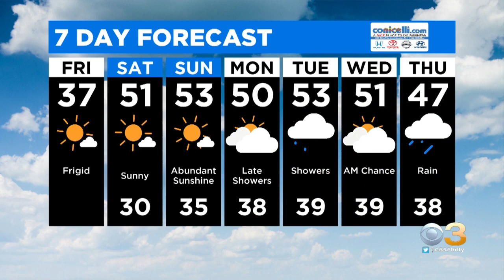Friday Morning Forecast: Cold Sun On Friday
Llarisa has the latest forecast.